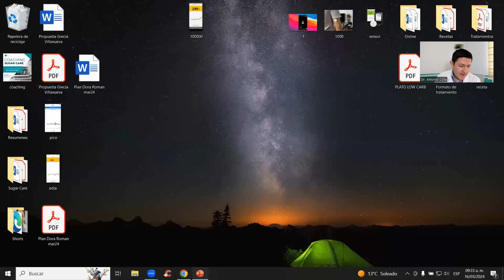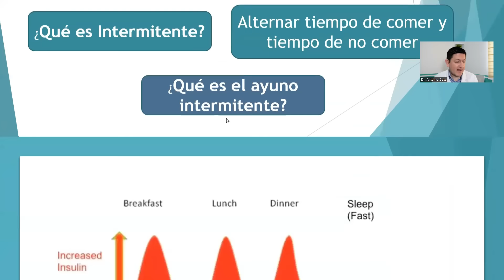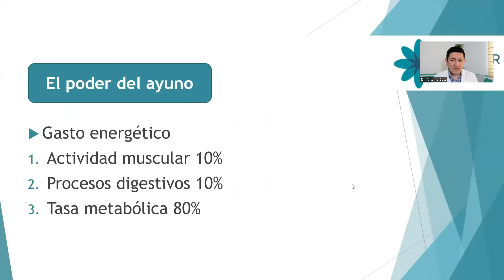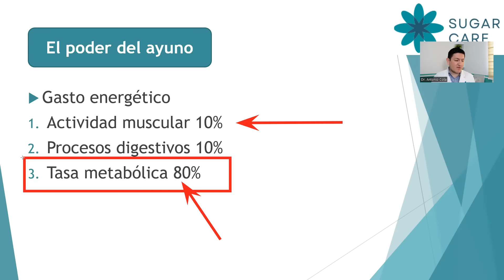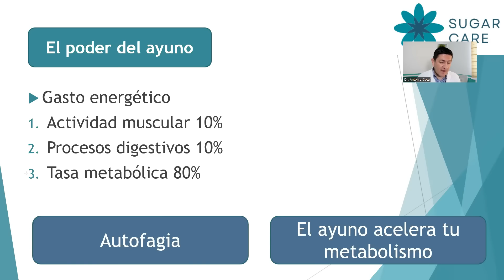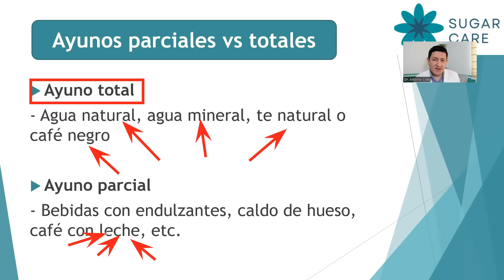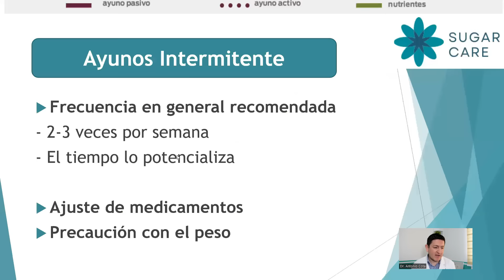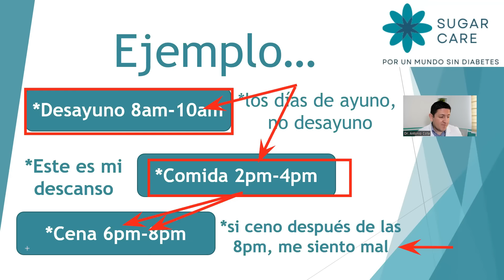Haz el Ayuno asi para Revertir la Diabetes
El ayuno intermitente es clave para revertir la diabetes. Una vez que lo inicias, debes de ajustarlo y adaptarlo segun tu metabolismo. Convertir tus ayunos parciales a totales puede ser todo lo que necesitas para obtener el resultado deseado y en este video aprenderas a realizarlo sumamente facil.

El ayuno te ayudara a controlar la glucosa, a bajar tu colesterol y a muchas cosas mas de tu metabolismo, siempre lo hagas de forma correcta. Cada quien tiene su forma de ayunar adecuada.

Academia Sugar Care. Encuentra el plan adecuada para ti y darte el asesoramiento en este proceso de revertir la Diabetes.  Manda un whatsapp al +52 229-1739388 para más información sobre como registrarte en nuestro programa.

Tienda en linea de Suplementos Sugar Care.

Me encuentro en la ciudad de Tijuana, pero cuento con consultas en linea.

Visita nuestra pagina en linea.

Soy el Dr. Antonio Cota, especialista en Medicina Interna y Diabetes tipo 2. Este es un canal en el cual te comparto mis conocimientos y experiencias sobre lo que más funciona y sobre todo informarte sobre lo mas relevante acerca de situaciones reales que vivo dia con dia atendiendo personas con esta enfermedad y sus complicaciones.

Ayudarte a revertir la diabetes, encontrar la causa de tu problema y mejorar esos niveles de glucosa es mi misión. He visto que es posible y en muchos casos se puede lograr, por lo que he decidido compartir esta informacion y presentartela de manera sencilla, en un lenguaje comprensible para todo el mundo y que sea de utilidad.

Controla la glucosa en sangre y revierte la Diabetes tipo 2.
Deja de usar medicamentos...y deja de usar insulina para la diabetes tipo 2 manteniendo tus niveles de glucosa normales.  Elimina la resistencia a la insulina.

Podcast Spotify Sin azucar agregada. Disponible tambien en Amazon music, Apple Podcast y Google Podcast.